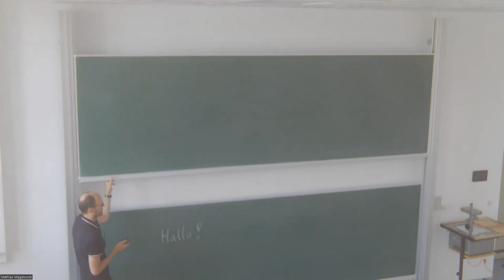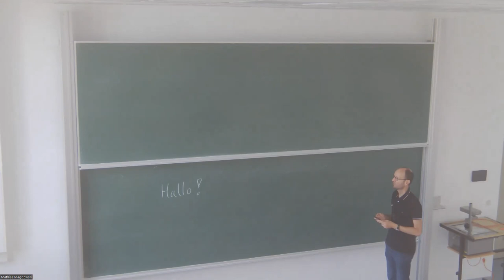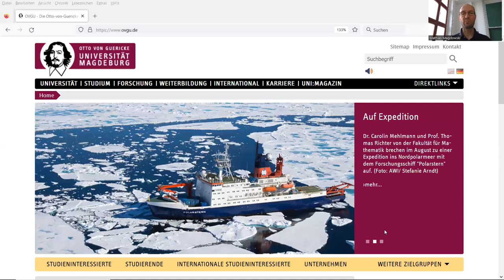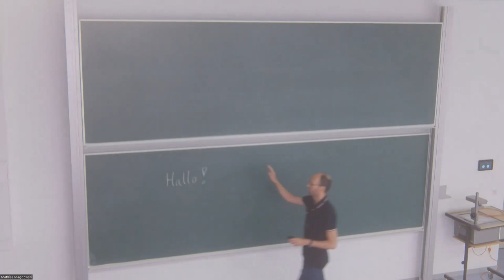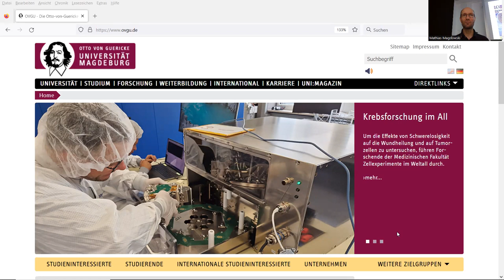Hybridlehre mit fest eingebauter Hörsaalkamera/Funkmikrofon im Hörsaal 4 in G05 der OVGU Magdeburg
Im Video stelle ich kurz den Anschluss und die Bedienung der fest eingebauten Hörsaalkamera und des Funkmikrofons im Hörsaal 4 in Gebäude 05 der Otto-von-Guericke-Universität Magdeburg für die Hybridlehre bzw. die gleichzeitige Übertragung einer Präsenzvorlesung oder eines Präsenzplenums in einer Videokonferenzsoftware wie Zoom vor. Verbaut ist dort eine per Fernbedienung schwenk- und zoombare Logitech-RALLY-Kamera, die zusammen mit einem Raummikrofon per USB mit dem Laptop verbunden ist. Damit lassen sich recht schnell einfache Hybridlehrveranstaltungen ohne große technische Vorbereitung ermöglichen.

Wie man hört, ist der Ton mit dem Raummikrofon nicht so gut, wenn man weiter vom Pult entfernt steht. In diesem Fall ist ein Funkansteckmikrofon empfehlenswert, siehe

Nachträglich stellte sich auch heraus, dass das Objektiv der Logitech-Rally-Deckenkamera zum Zeitpunkt der Aufnahme des Videos durch Bauarbeiten verschmutzt bzw. verstaubt war und mittlerweile wieder gereinigt wurde, so dass die tatsächliche Bildqualität besser ist.

Kapitelmarken:
0:00 Einleitung
0:27 Logitech-RALLY-Kamera
1:31 Verkabelung
2:43 Fokus auf die Tafel
3:23 Kameraperspektive
5:02 Verdunklung
6:50 Bildschirmfreigabe